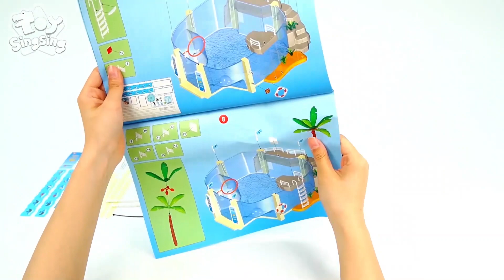Playmobil Aquarium - Play toy - Unboxing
What’s your favorite toy? :D
Watch our new and diverse toy unboxing videos that are uploaded every single week! Staring from dolls, dinosaurs, and cars to playing with sand, water, and crafting- play with many different kinds of toys!

How to watch our Toy Singsing’s new videos the fastest!